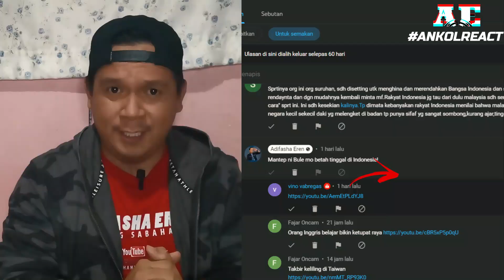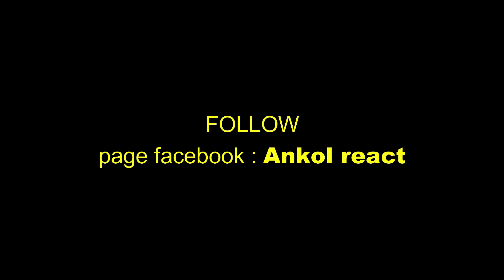CINTA PRODUK 🇮🇩 ORANG INGGRIS PENGEN BELAJAR BUDAYA INDONESIA BIKIN KETUPAT INDONESIA 🇲🇾REACT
ORANG INGGRIS BELAJAR BIKIN KETUPAT